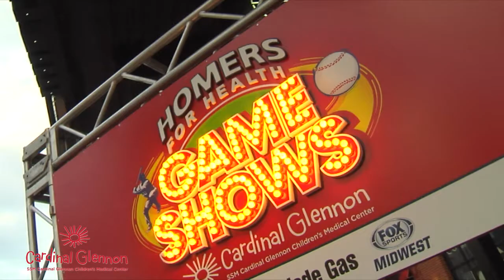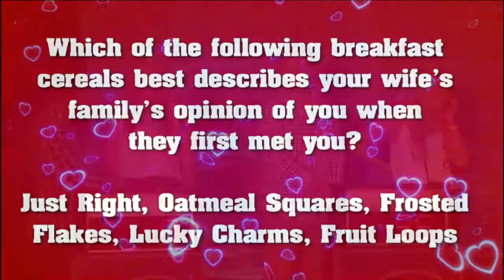2014 Homers for Health Game Shows Recap